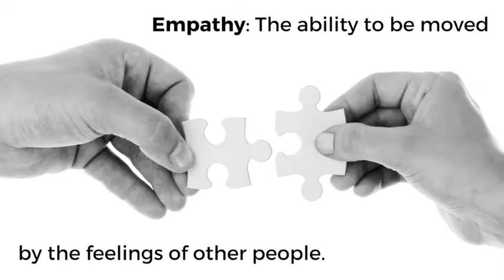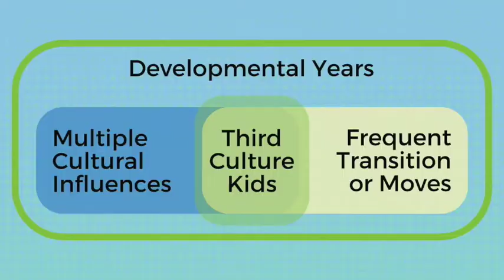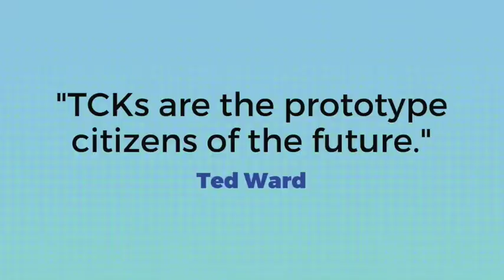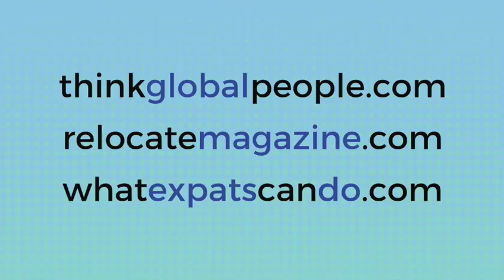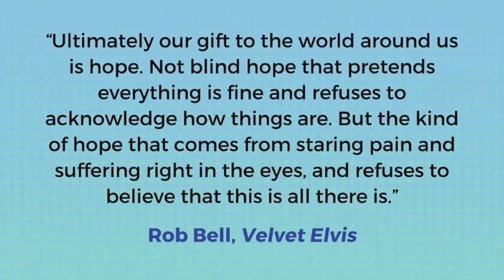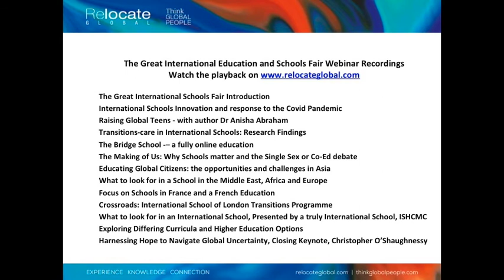Harnessing Hope to Navigate Global Uncertainty Webinar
Closing Keynote - The Great International Education and Schools Fair

Chris O’Shaughnessy

Chris is a passionate and diverse comedian, speaker, and author who uses a unique blend of storytelling, humour, and provocative insight to engage and challenge a wide variety of audiences.

As the world continues to globalize, so do our challenges… as well as the resources available to us. Third Culture Kids have been studied for nearly seventy years as prototype citizens of tomorrow (well, today, actually).

Now, more than ever, we can draw inspiration from this people group who are quite literally a preview of coming attractions.

The world is, in need of hope, and the international community is perfectly placed to be a catalyst for good, for connection, and for a way to navigate uncertain times.

In this humorous, sometimes challenging and uplifting talk, he will address topics familiar to our Think Global People audience ranging from transition and repatriation to globalization and cultivating community. Chris communicates with warmth, energy and personality. Don’t miss this golden opportunity to heighten your empathy skills and be part of our ‘Future Fit’ community that can make a difference.

Chris’s book, Arrivals, Departures, and the Adventures In-Between, is written specifically to empower Third Culture Kids as well as Third Culture Adults and expats to help them make the most of their cross-cultural experience. It’s been used to teach cross-cultural skills and instil global awareness in a variety of disciplines in international schools, at the college level, and in business.

Chris is a firm believer in empowering people to make the most of their experience by exploring language, framework, and story to build connection and inspire hope.

Join us and be part of something uplifting. Whether you are a manager, a leader of a multinational team, an HR professional, work, a teacher or part of a school community or an expert in global mobility this keynote will resonate with you and bring a smile.

Join us for the Spring Education & Schools' Fair for school videos, virtual tours, webinars, lively editorial, and education advice on curriculum and choosing a school:

Connect with Relocate Global!